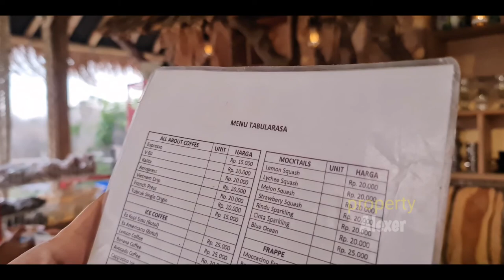BEAUTiFUL BEACH!! Indahnya Pantai E Kasoghi di MALAM Hari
Jangan Lupa: _
Thankz!!..